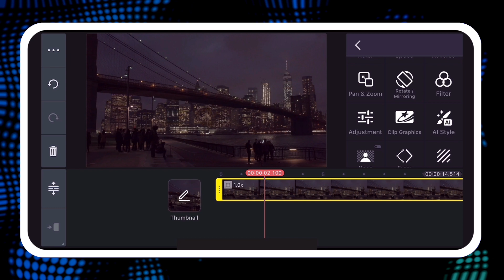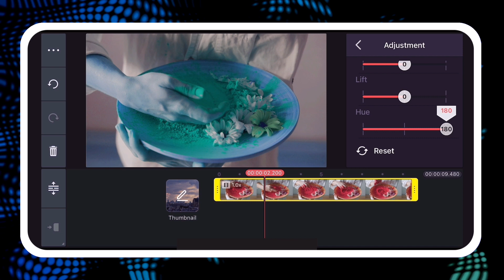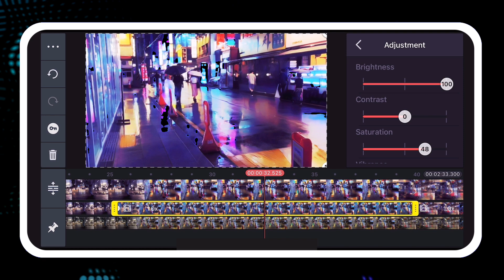How to Use Adjustments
Adjustments allow you to completely transform how your video looks. Increase or decrease brightness, temperature, hue and more with just a few taps!

Once you've got the hang of it, try combining Adjustments with AI Styles and Blending Modes for some truly amazing results!

Want to learn another language? Turn on subtitles!